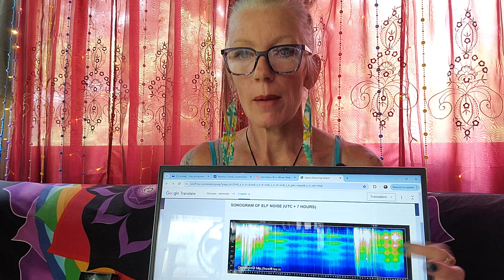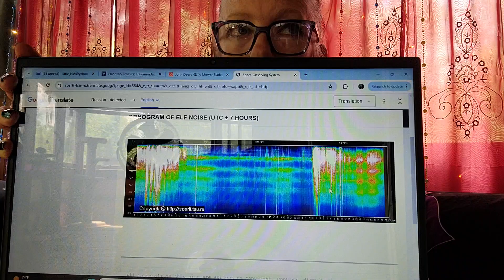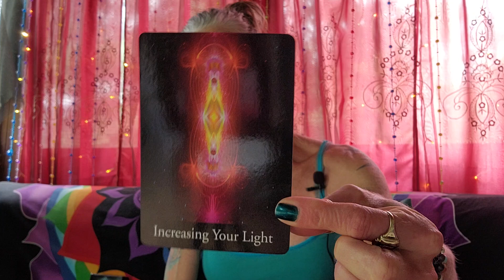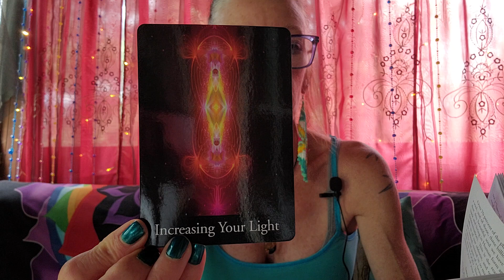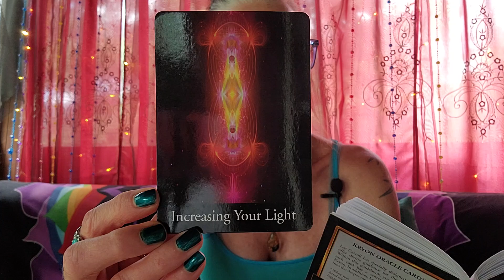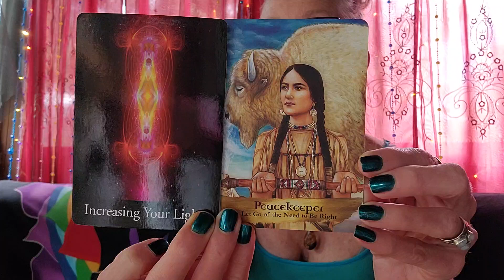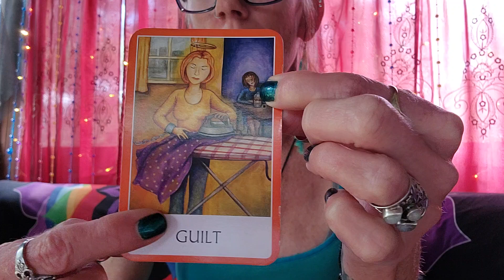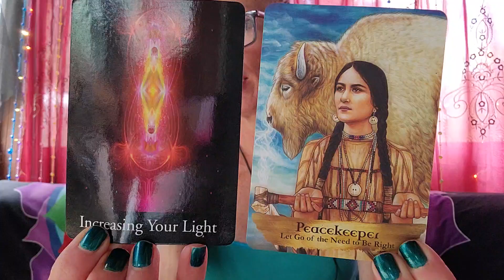Increasing Your Light✨️ Current Schumann Chart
We are in Gemini ♊️ Season, busy intellect, decisions, perception & choice points. We have the opportunity to purge Karma & Create by letting go of Guilt.
Sacral Chakra Clearing
Be A Peacekeeper✨️ but with Healthy Boundaries (Saturn in Pisces ♓️)
I MISSPOKE AT 2:00, we are in the influence of a New Moon in Gemini, I said Full Moon.
This Gemini energy is more intense this year 2024 due to the Planet of Expansion, Abundance (good bad or otherwise) Faith making his move into this Mutable Air Energy of Gemini
Shalom
Lady Virgo ♍️